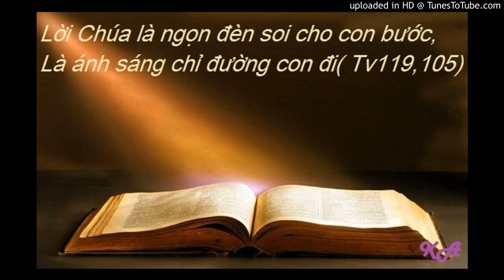Bài đọc 19-5-2017